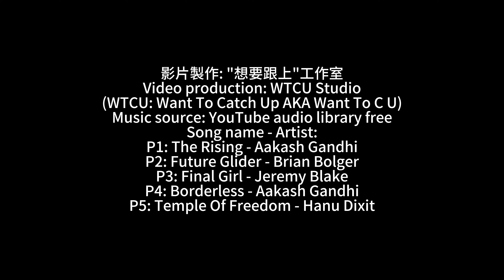日月潭 文武廟 後山公園 南投縣魚池鄉 Sun Moon Lake, Wen Wu Temple & back hill park, Yuchi, Nantou County, Taiwan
想要跟上 去日月潭 文武廟及後山公園 南投縣魚池鄉 Sun Moon Lake, Wen Wu Temple & back hill park, Yuchi Township, Nantou County, Taiwan去散步, 放鬆, 由後山公園亦能眺望日月潭景色，是日月潭人文之旅最佳景點。

隱身在文武廟後方的日月潭景點「文武廟後山公園」，2014年落成全台最壯觀的原石龍蟠雕刻建築「華表、欞星門」蟠龍石雕，搭配廟宇主體，讓日月潭文武廟的形制更完整，華表柱高18公尺是宮廷建築重要形制，欞星門寬近百公尺，雕工精細則為儒家思想大門，兩者齊列雄偉壯觀，由後山公園亦能眺望日月潭景色，是日月潭人文之旅最佳景點。

WTCU: Want to Catch up AKA Want To C U at Sun Moon Lake, Wen Wu Temple & back hill park, Yuchi Township, Nantou County, Taiwan to go for a walk, relax, from the back mountain park, you can also overlook the scenery of Sun Moon Lake. It is the best attraction on the cultural tour of Sun Moon Lake.

Hidden behind the Wen Wu Temple is the Sun Moon Lake attraction " Wen Wu Temple Back Hill Park". In 2014, the most spectacular original stone dragon carvings of the "Huabiao and Lingxing Gate" was built in Taiwan. The Panlong stone carving combined with the main body of the temple makes the shape of Sun Moon Lake Wen Wu Temple more complete, the Huabiao Column is 18 meters high and is an important form of palace architecture. The Lingxing Gate is nearly 100 meters wide and is a Confucian gate with fine carvings. Both of them are majestic. From the back mountain park, you can also overlook the scenery of Sun Moon Lake. It is the best attraction on the cultural tour of Sun Moon Lake.